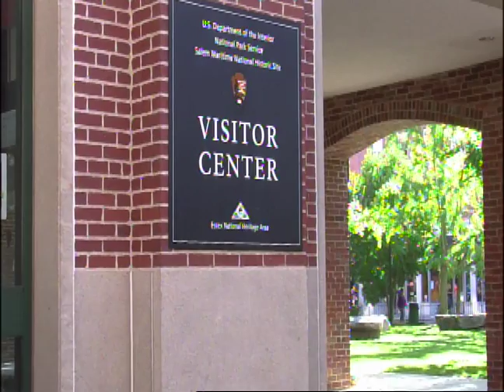Salem Rebounds From Shutdown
In a city known for its haunting history, the government shutdown gave Salem quite the scare this month.  But with Capitol Hill back in motion, the Halloween Capital of America is in full swing once again.  BUTV's Kirsten Johnson has more from Salem.